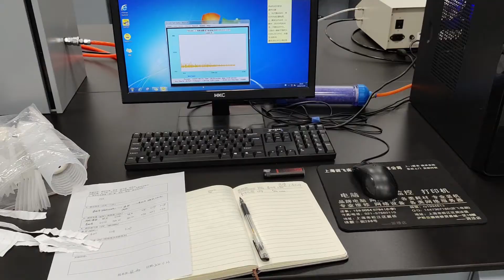Pullner Filtration - Filters Manufacturer at Shanghai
Main products: high flow filters, micro pleated filters, string wound filters, CPU filters, Stainless steel filter cartridge, etc.
6400㎡ factory
Advance test laboratory
Advance production equipments